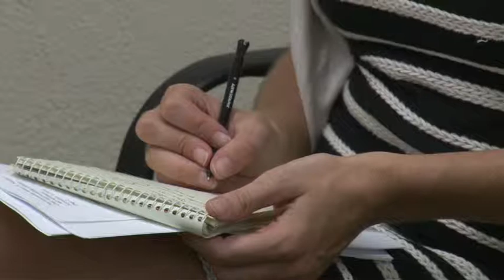City and HUD agreement to resolve dispute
Managing Director Ember Shinn shares details of a settlement with the United States Department of Housing and Urban Development over Grants to ORIAH, as well as several new funding announcements.